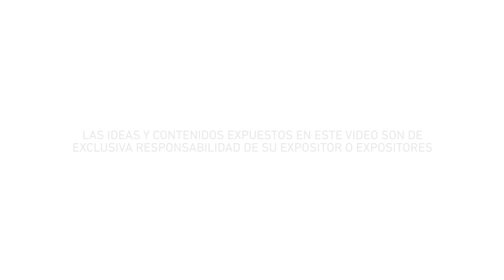ULIMA - Metodologías proyectuales 5 - Enrique Bonilla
El 23 de mayo de 2022 se llevó a realizó la quinta versión del evento "Metodologías Proyectuales", que trató sobre el lugar, ciudad, paisaje y territorio. El evento contó con la participación de docentes de la Carrera de Arquitectura.